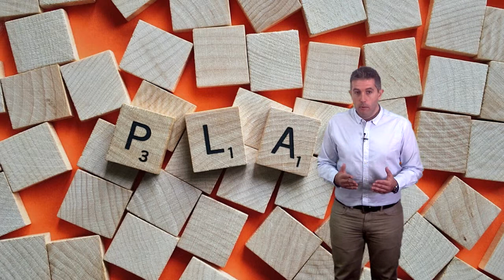Vídeo 2.4. "El Diseño" - Reto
Vídeo 4 de la Unidad 2 "El Diseño" de DiseñoEduDigital de @educaINTEF. Para más información, visita